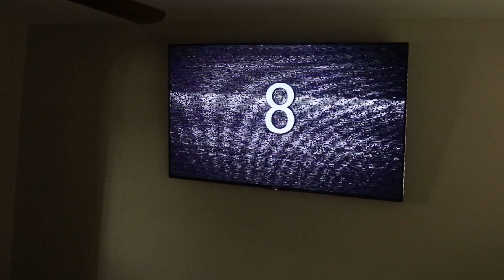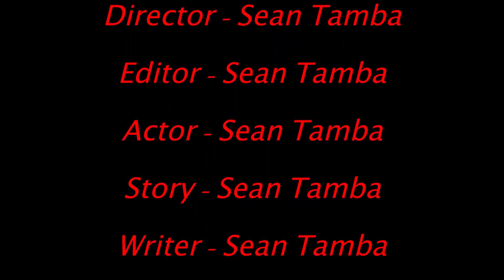10 Seconds - Short horror film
Does his TV show the future?